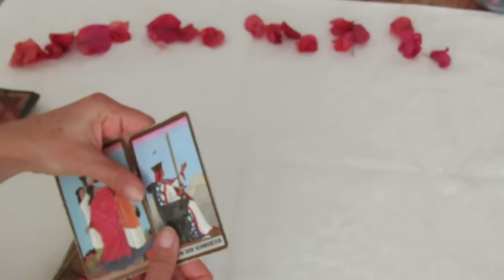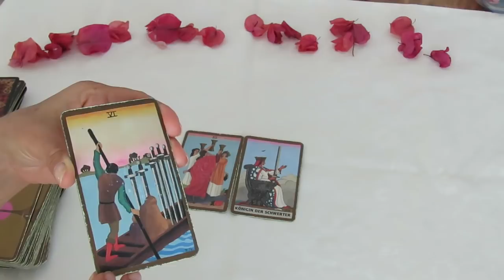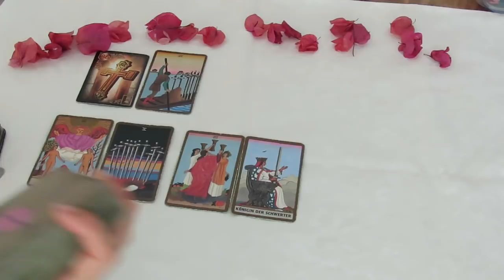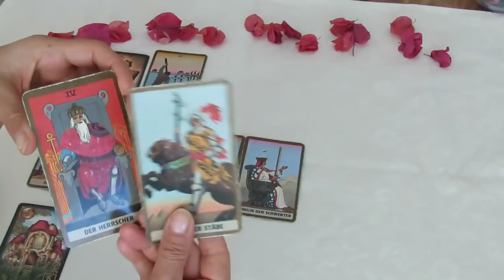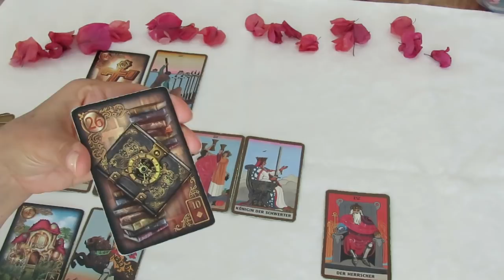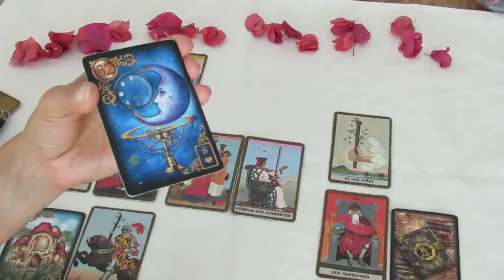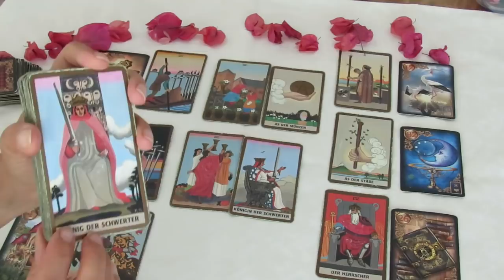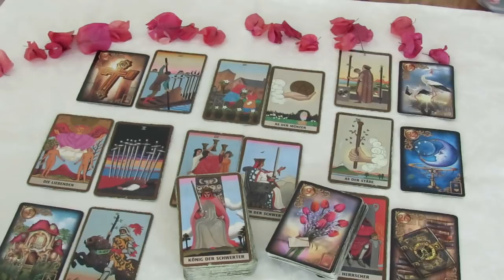Liebes-Tarot Reading Luftzeichen (Zwillinge, Waage, Wassermann) 15.-30.11.2020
oder:
Auf dem Kanal "Angel Readings" meines Neffen findet ihr übrigens regelmäßig kurze und knackige Readings für die einzelnen Sternzeichen!